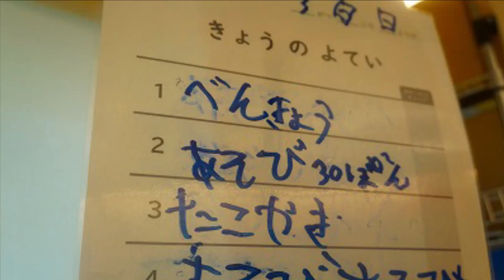たこやきラボ。こどもの発表会キッズフェスタで、みんなでたこ焼きをつくりました【食育ラボ】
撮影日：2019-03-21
撮影場所：キッズコネクション
■キッズコネクション